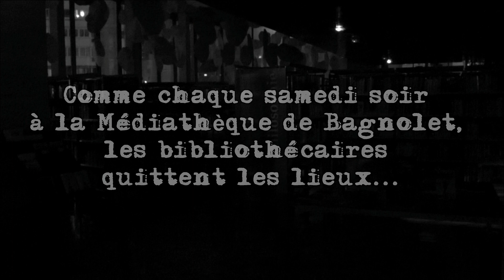Cluedo à la Médiathèque de Bagnolet - Nuit de la lecture 2019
Lorsque les bibliothécaires quittent les lieux, les personnages sortent des livres pour vivre leur vie... Hélas ! L'inspecteur Dupont, qui s'est glissé hors des pages de Tintin est retrouvé assassiné ! Entre Catwoman, Dark Vador, Proust, Emma Bovary et Antonio Carmona, qui est le coupable ?

Rendez-vous le 19 janvier pour tenter de résoudre ce mystère...

Le jeu est à partir de 8 ans, les enfants de moins de 14 ans seront plus à l'aise accompagnés.

La participation de l'auteur dramaturge Antonio Carmona, dans le cadre de sa résidence pour le Samovar, soutenue par la Région Ile-de-France, intervention de l'auteur à l’occasion de la 3e Nuit de la lecture.